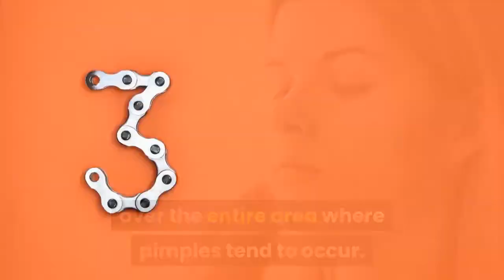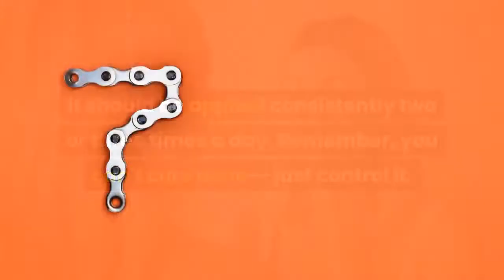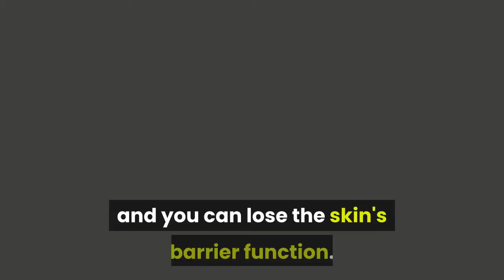STOP These 10 Mistakes That Are Making Your Acne Worse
We all want to have glow-y, clear, zit-free skin,but you may not realize that some seemingly harmless habits could actually be sabotaging your skin and making you break out. Here are the most common skincare mistakes when caring for acne-prone skin -- and what to do instead.

1. The mistake: Roughly cleansing acne-prone skin.

Using harsh, abrasive products or tools (such as a loofah) can actually cause you to breakout more. Overscrubbing and using harsh scrubs can irritate your skin and make it harder for acne to clear and heal.

The solution:  Stay away from abrasive cleansers and scrubbing tools. Use a gentle exfoliator a few times a week, and if you're afraid of being too rough with your hands, try an exfoliating brush, which works to clean pores without irritating your skin..

2. The mistake: Dabbing acne medication only on pimples.

Acne medications not only speed the healing of existing pimples, they also help prevent new pimples.

The solution: To keep skin in the clear, apply a thin layer of acne medication (one containing benzoyl peroxide will help kill the bacteria) over the entire area where pimples tend to occur.

3. The mistake: Squeezing pimples.

Picking at pimples can spread infection, making skin worse--not better, the result can be scarring.

The solution: Use an acne medication, such as a spot treatment, and don't touch!

4. The mistake: Not rinsing well enough when washing your face.

When you rinse, you take away suds along with dirt and oil. If you don't completely rinse the soap away, it can be a potential irritant.

The solution: Be sure to rinse your skin thoroughly after sudsing. About 30 seconds should be
enough.

5. The mistake: Skipping sunscreen.

Even if the weather is cloudy, the UV rays get through, and every exposure adds up. This can result in changes in your skin color and texture, wrinkles and fine lines appearing earlier and an increased possibility of developing skin cancer. A sunburn can dry out pimples temporarily, but it can end up making you break out even more, because your skin reacts to the drying effect of the sun by producing even more oil.

The solution: For optimum protection apply a facial moisturizer that contains sunscreen of SPF 15 or more every day. Look for one that says non-comedogenic on the bottle to ensure it doesn't have pimple-causing ingredients.

6.  The mistake: Inconsistent use of acne medications.

Acne medication isn't as effective if you only apply it two or three times a week, alternately, trying to compensate by over-applying acne medication can irritate and damage the skin, resulting in redness and overdrying. Plus, pimples won't heal any faster: Skin can only absorb or utilize a certain amount of the product's active ingredients, regardless of how many times you apply it.

The solution: Since acne medication works for six to 12 hours, it should be applied consistently two or three times a day. Remember, you can't cure acne-- just control it.

7. The mistake: Not using moisturizer if your skin is oily.

If your skin is shiny or has an oily feel, it doesn't mean you should avoid moisturizing. After washing, your skin's relatively dry as a result of the cleansing process. All cleansers, even water, take out some level of moisture. Using a moisturizer will replace this, protect your skin and prep it for makeup.

The solution: Go with a moisturizer that won't add oil or a greasy feel.

8. The mistake: Smoking.

You already know that smoking is bad for you, but here's another reason never to light up. Nicotine constricts blood vessels, including those which feed your skin. e complexion consequence? Your skin becomes deprived because it doesn't receive proper nourishment from your blood.

The solution: Don't smoke...ever. For clear skin as well as a dizzying host of other reasons!

9. The mistake: Drying out the skin on your body.

Being in water that's too hot or staying in the bath or shower for too long won't hydrate your skin and can cause skin to lose vital ingredients that help to hold moisture in the skin.

10. The mistake: Drying out your skin in an attempt to control acne and oil.

Using harsh soap can actually strip sebum from your skin, sebum helps give skin its flexibility and pliability. Without this the skin can 'crack' and you can lose the skin's barrier function. This increases the risk of irritation and infection.

Share with us your tips for healthy face.

On what topics you want us to make our next video.